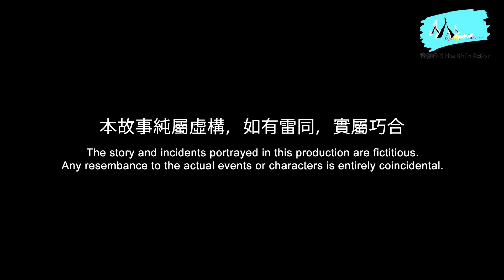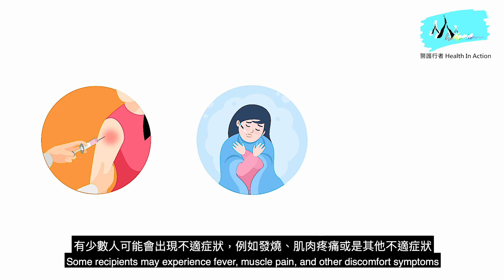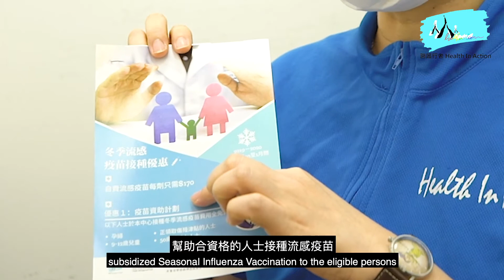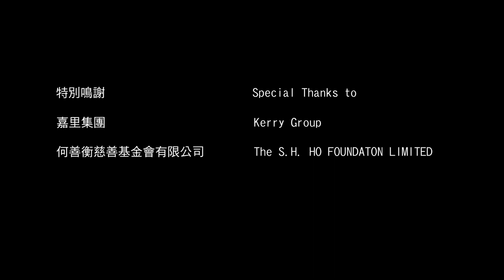醫護行者「醫•食同行」計劃：第十二集：護士告訴你 流感針的迷思